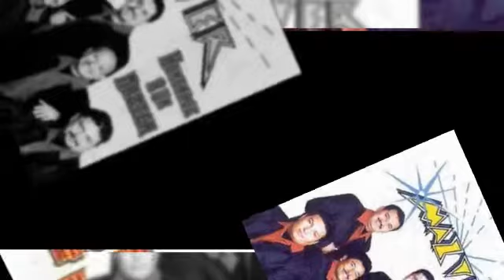SONIDO MAZTER por estar contigo